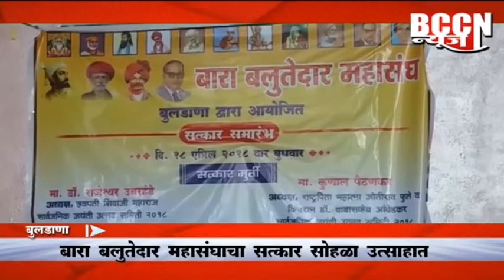बुलडाणा-बारा बलुतेदार महासंघाचा सत्कार सोहळा